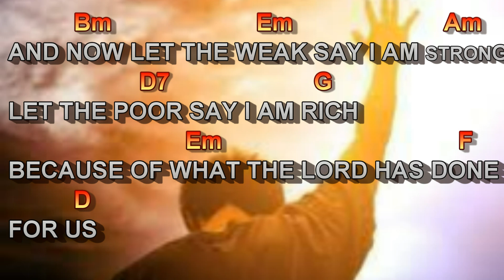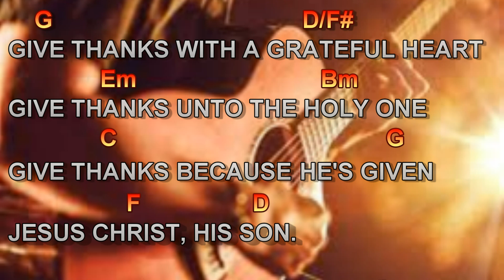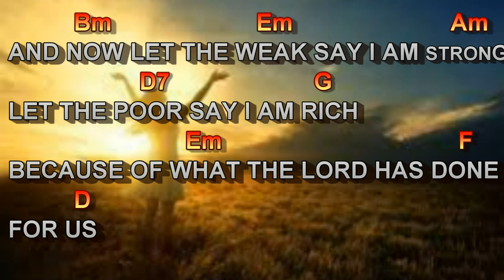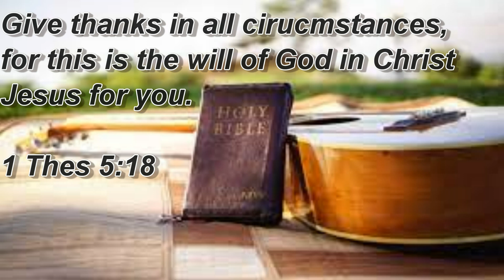GIVE THANKS - Acoustic Guitar Instrumental Christian Worship Hymns with easy chords.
Give thanks in all circumstances for this is the will of God in Christ Jesus for you.
1 Thes 5:18

1 new video coming up every week.

I recommend headphones for better listening experience.